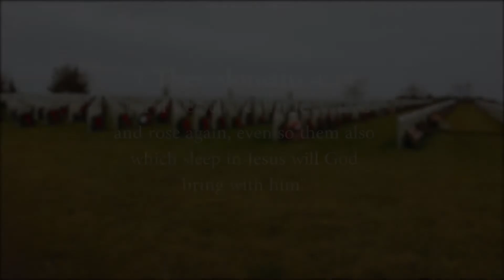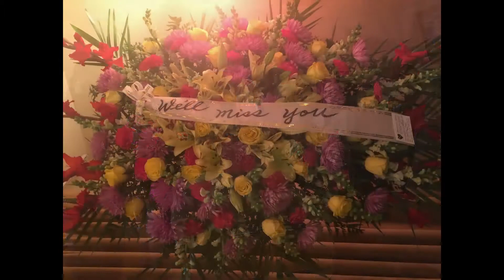Tatay Tribute Part2